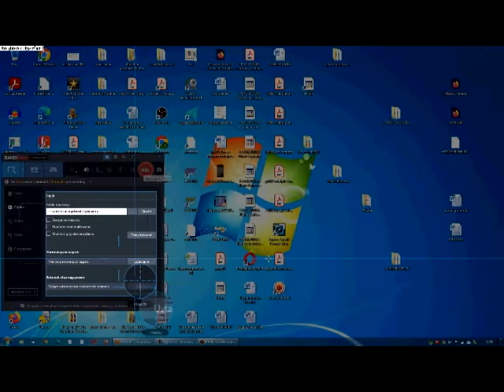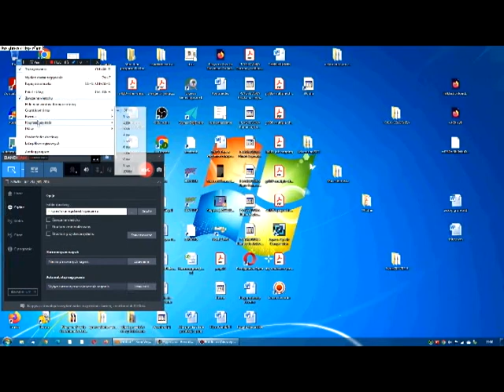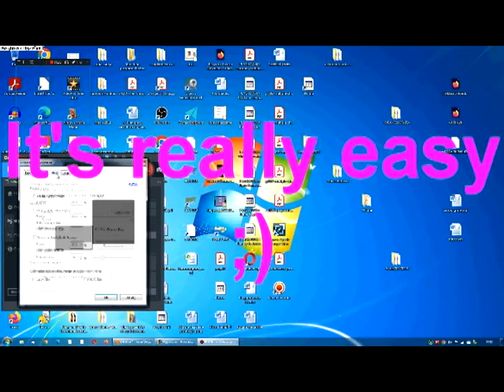How to use Bandicam (easy!)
It's a very easy program, you just set up the folder, shortkeys, you can even draw on there which is pretty cool, you can do a lot of stuff, follow this tutorial and you're gonna record games, tutorials and some other stuff.